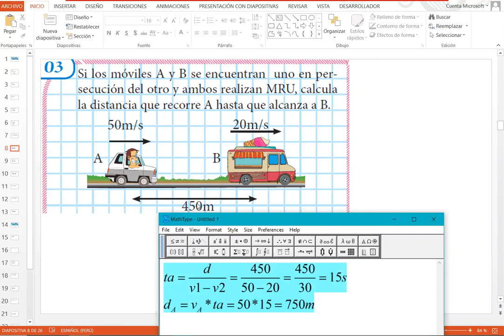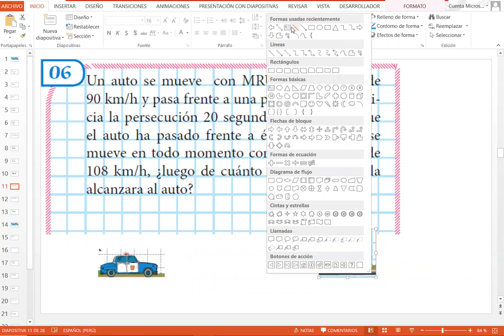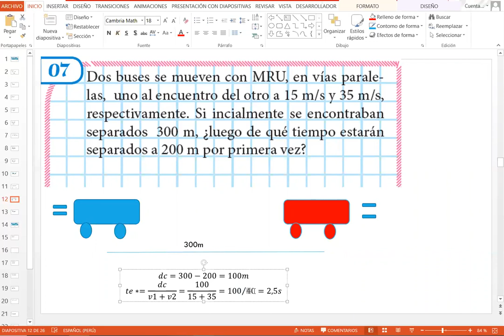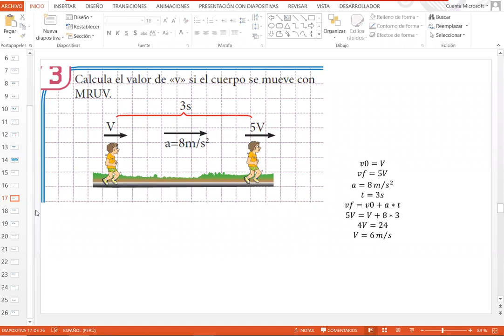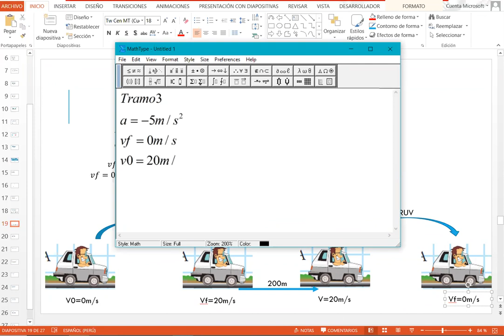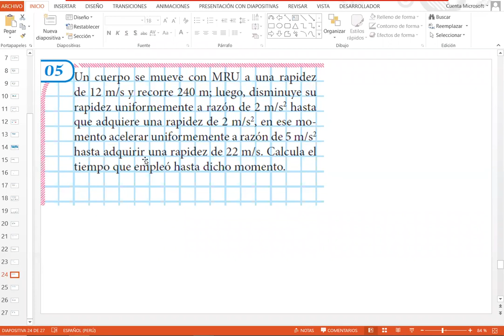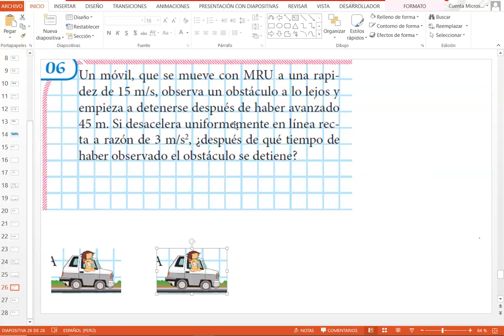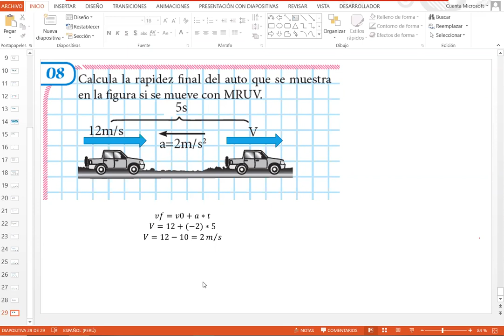S3 PARTE 3 MRU-MRUV 2°S